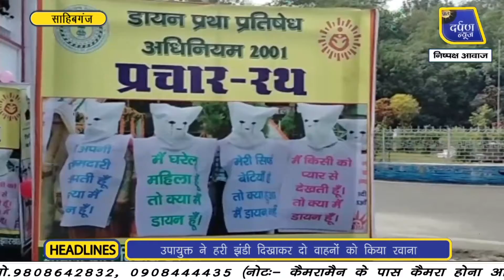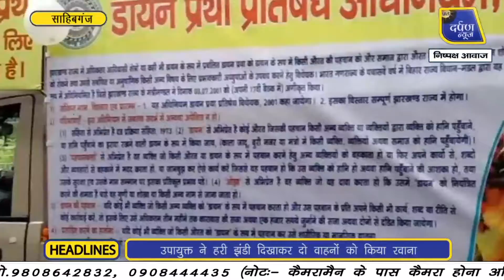डायन कुप्रथा के उन्मूलन हेतु गांव गांव घूमेगा जागरूकता रथ